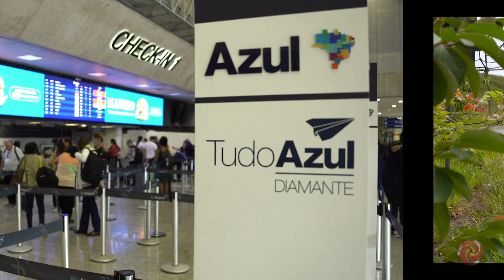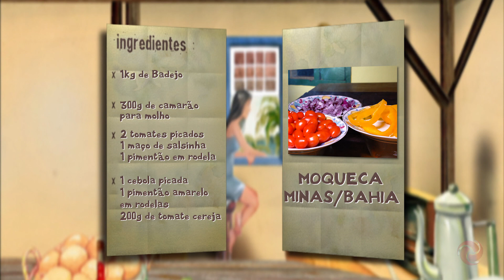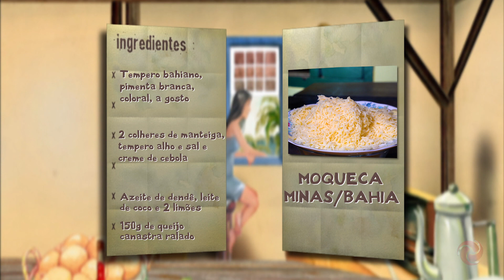Caraíva - Praia do Espelho - Bloco 03